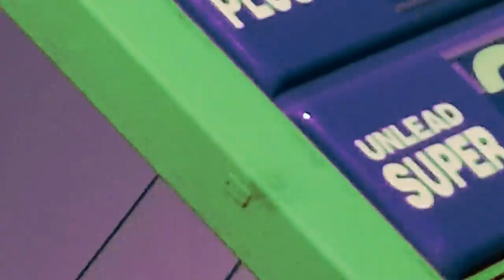Fruit Sacrifice: The Destruction of Youth: Nomadic Artist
A short film by Robert Charles Gonzalez. Soundtrack by Daniel Scott Gonzalez. Produced by Poorman Company & Dragon Leaf Pictures. Filmed in San Antonio, Texas 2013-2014.